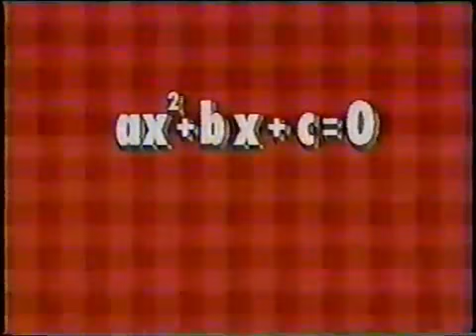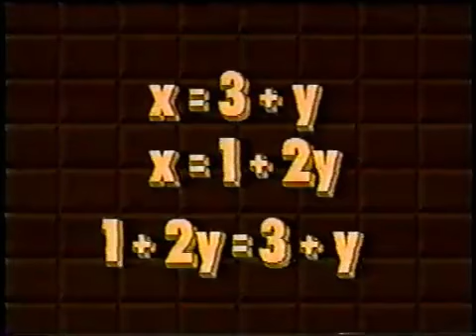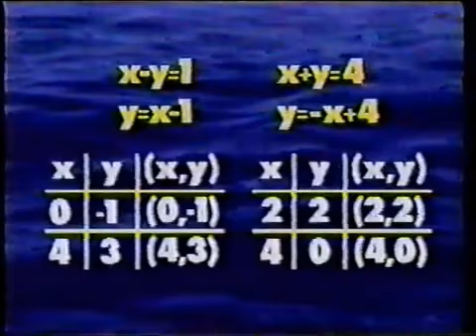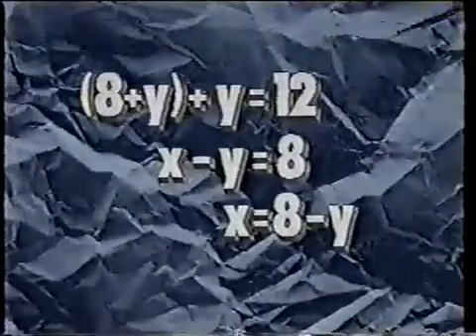CUANTO SABES DE ECUACIONES LINEALES Y SUS METODOS DE SOLUCIÓN, REALIZA ESTE TEST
Realiza este sencillo test acerca de las ecuaciones tanto lineales como cuadráticas.